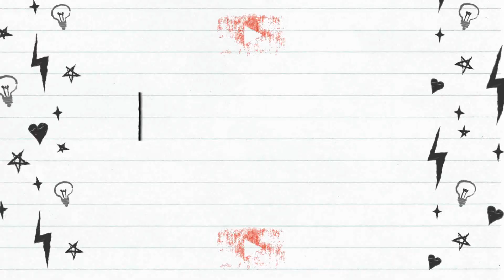VALE a PENA investir numa FRANQUIA de ALIMENTAÇÃO???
SOBRE NOSSO VÍDEO DE HOJE!
Muita gente pensa em abrir um negócio de alimentação, mas tem medo de arriscar a criar sua própria marca. Uma excelente alternativa são as franquias, que nos últimos anos cresceram muito em nosso país e se tornaram uma ótima alternativa de investimento. Talvez o mercado com maior representatividade para esse modelo de negócio sejam os restaurantes. Se você quer saber um pouco mais sobre o assunto, assista ao nosso vídeo da semana.

Se PROFISSIONALIZAR nos dias de hoje é ESSENCIAL para se diferenciar no MERCADO. Aproveite essa OPORTUNIDADE fazendo seu curso em uma EMPRESA que POSSUI mais de 11 ANOS NO MERCADO atuando em ESCOLAS RENOMADAS, Faculdades de GASTRONOMIA, além da EXPERIÊNCIA de IMPLANTAR e reformular mais de 100 estabelecimentos de ALIMENTAÇÃO no Brasil e América do Sul.

VÍDEOS SUGERIDOS!!